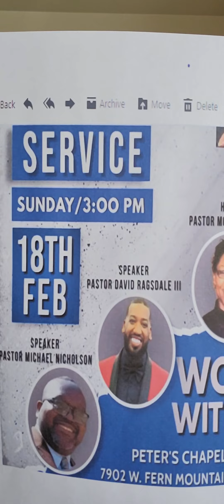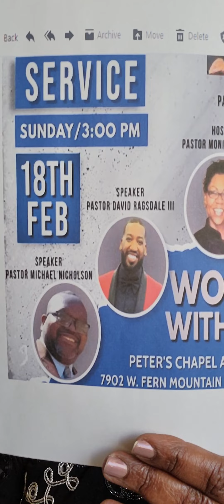"Ain't Nothing Like The Real Thing " John 5:19-29